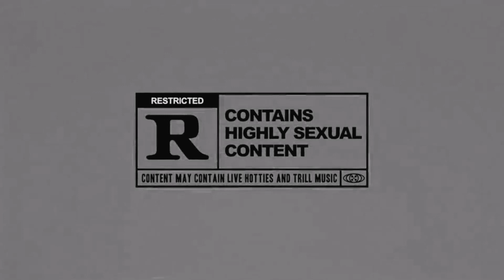Megan Thee Stallion - Wild Women (Official Music Video)[prod. bckgrnd]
The Lead Single For My Upcoming EP is finally out, I hope you enjoy, feel free share positive comments and constructive criticism (no shade or you will be blocked) down below. Thanks!